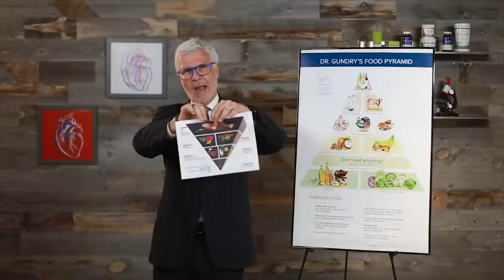Ketogenic Diet Myths | Easy keto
◀️HOW MUCH WEIGHT CAN YOU LOSE IN 1 MONTH ON THE KETO DIET?▶️
➡️Within the first month — you’ll lose mostly water weight due to a decrease in calories.
This will come off quickly, allowing you to drop 10 pounds or more, in total, in 30 days or less.

Yep, spring is in full swing. Which means… it’s been almost 4 months since you began those New Year’s resolutions (or more than 2 months since you completed the Plant Paradox 30 challenge!). If you’ve kept up the hard work this far, that’s great news! If not, it’s never too late to make positive changes and implement healthy habits.

If you’ve been following a diet, you might start to ask yourself: has it been working? Am I losing weight, am I gaining muscle, do I have more energy? If you’re not seeing these results, maybe it’s time to go back to the drawing board.

The ketogenic diet (or keto diet) is one of my favorites to talk about, since it’s a great lifestyle for longevity and weight loss. Butit’s also one of the most misunderstood health trends out there. For this reason, I’ve created a compilation of my top 5 ketogenic diet myths - so that you can eliminate any roadblocks that are preventing you from achieving your health objectives with the keto diet.